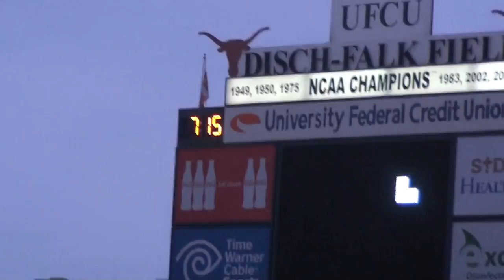Texas Baseball 2011-2012 (Off-Season)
Song: B.o.B. - Don't Let Me Fall